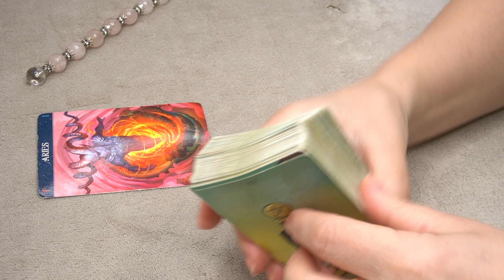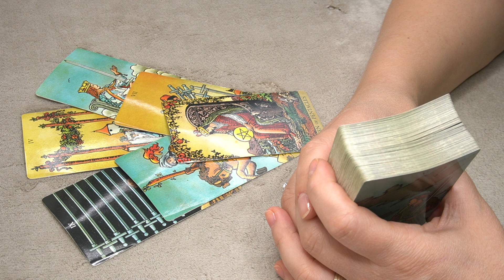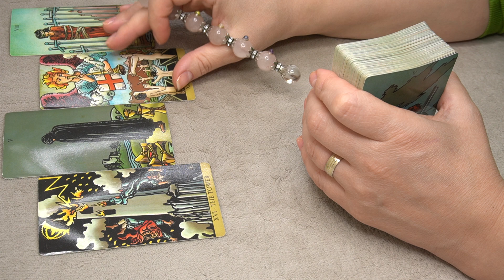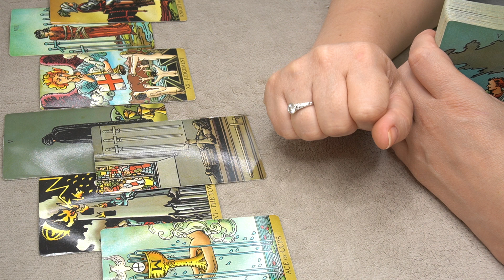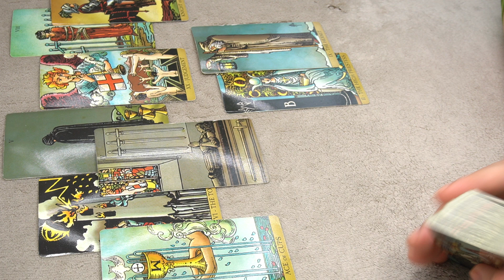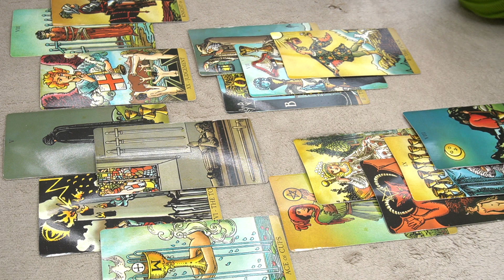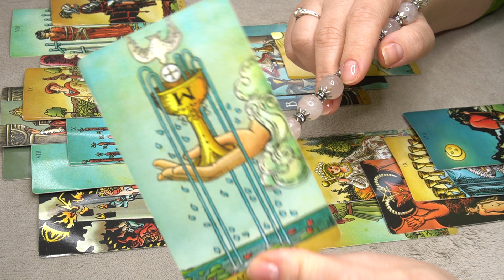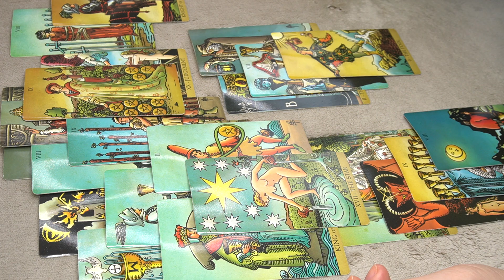ARIES ♈️ WHAT'S HIDDEN FROM YOU? 🔥🔮⭐️🎯📩 WHAT'S COMING TO THE SURFACE IN THE UPCOMING DAYS?